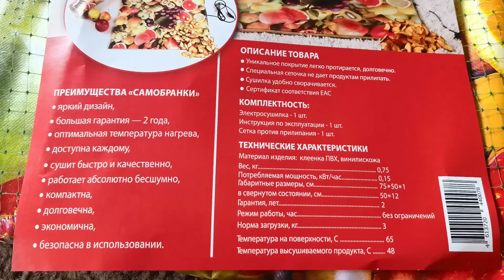ПОСАДИТЕ ЭТОТ ЦВЕТОК в САДУ! Неприхотливый многолетник для тени и солнечных мест в саду.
Для предложений о сотрудничестве
Plant this flower in the garden. An unpretentious perennial for shade and sunny places in the garden.
Мой Яндекс Дзен Елена Мир семян и цветов
Отблагодарить автора канала можно на карту Сбербанк 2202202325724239